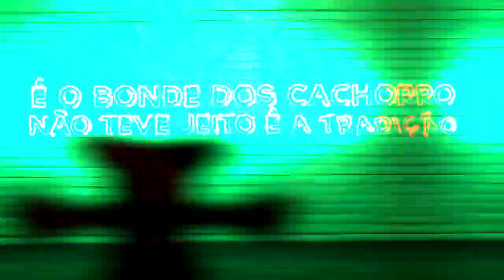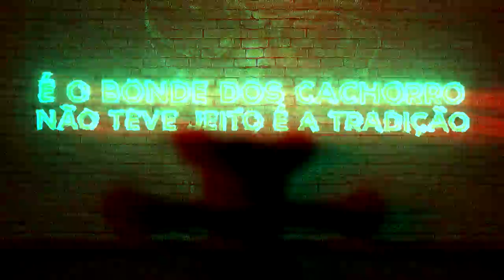MC Costa - Tradição - Cachorrão 2 (Lyric Video) 2017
Artista : MC Costa
Produção :
Lyric Video : Anderson Savio